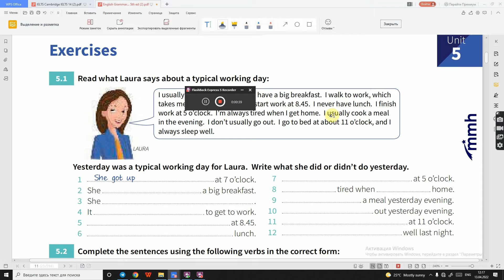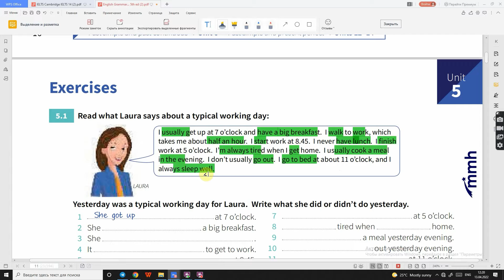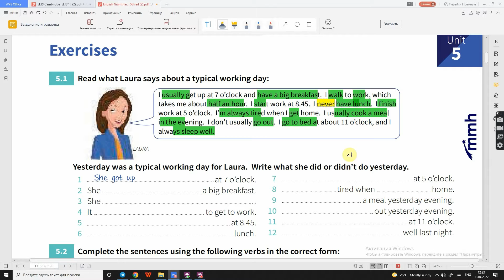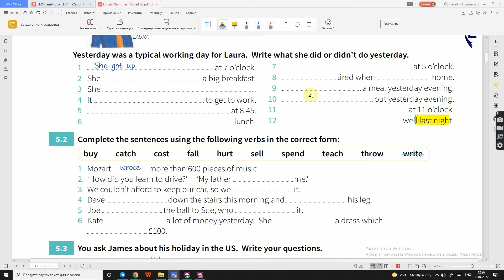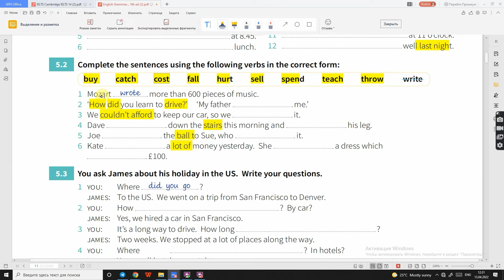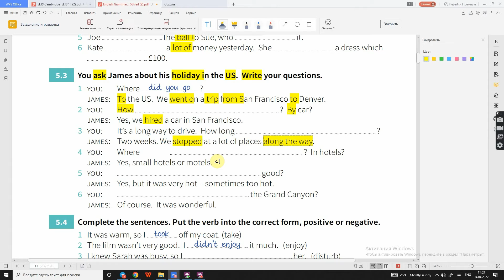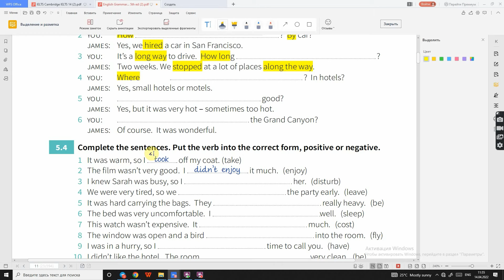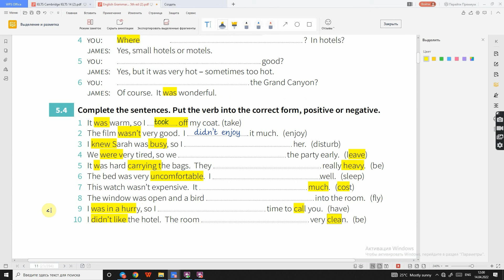Exercises | Grammar Unit 5 | @Impact Learning Centre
🔰 IMPACT Originals

✅ Grammar 5 | Exercises

♻️ This video is a walkthrough explanation of  Unit 5 . For extra information, contact your teacher.